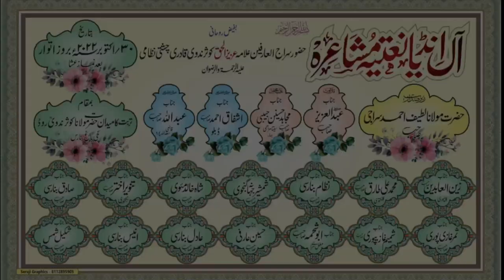Tanveer Akhtar Mauvi All india natiya mushayera Turbat Ka Maida Kachchi Bag Banaras 30/10/2022